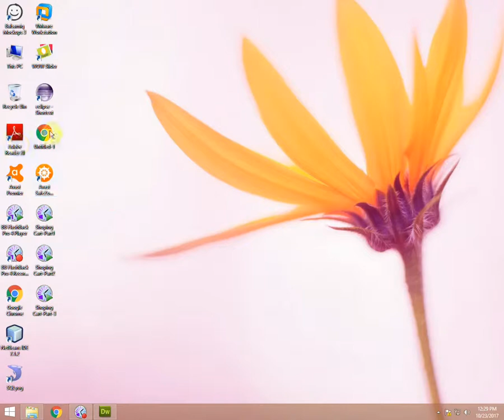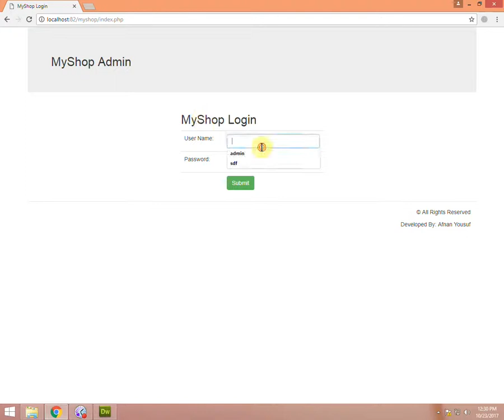PHP shopping cart Urdu Tutorial - Part 4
Urdu Tutorial for PHP Shopping cart.
Special for students from Pakistan.
Learn PHP in Urdu with examples and project.
All lectures are in urdu